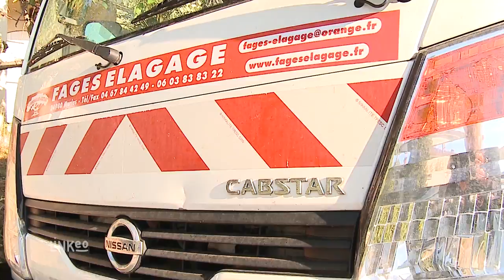Paysagiste Elagage Abattage - FAGES ELAGAGE 34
Fages Elagage, une entreprise qualifiée l'élagage, l'abattage d'arbres mais aussi le débroussaillage et taille de grandes haies et pour tous travaux en hauteur à l'aide de nacelles.
Pour l'entretien de vos espaces verts, faites appel à des paysagistes qualifiés.